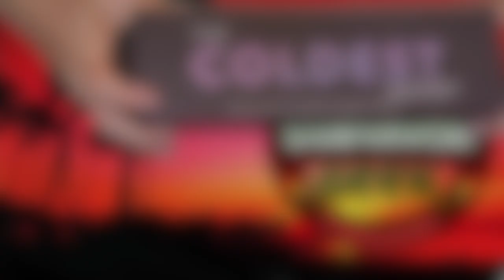Screen Captures | Reward and Immunity Challenges | Survivor 43 | Episode 3 & 4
As I create all the video clips for a season, I take a bunch of fun screen shots and then end up using just a few of them for the video thumbnails. This video contains all the screen shots I captured from Episodes 3 & 4 of Survivor 43.

Survivor: One World is the twenty-fourth season of Survivor. It featured two tribes, separated by sex, living on the same beach until a tribe switch on Day 12 separated the tribes. It premiered on February 15, 2012. The season saw two medical evacuations, and has to date produced five returning players (Colton Cumbie, Kat Edorsson, Kim Spradlin, Monica Culpepper, and Troyzan Robertson) for subsequent seasons.
Relations between the men's tribe and the women's tribe were tense in the early game, with negotiations for even basic resources growing complex and embittered. Early alliances based almost exclusively on gender resulted. After the Tribe Switch, several members of the new, mixed-gender Salani tribe formed a secret alliance with the object of stealthily seizing power in the game. Kim Spradlin was at the nucleus of both this new alliance and the long-established women's alliance. After the merge, she and her collaborator Chelsea Meissner used this leverage to tip the numbers in favor of the women, after which point they recommitted to their original all-female alliance, which easily picked off all of the remaining men in the game. The two were joined by the charismatic Sabrina Thompson in the Final Three, but Kim's role as the season's dominant strategist earned her a 7-2-0 victory over Sabrina and Chelsea, allowing her to become the winner.

Production
The season was filmed once again in the vicinity of Upolu, Samoa. It is in the same filming location as Survivor: Samoa, Survivor: Heroes vs. Villains, and Survivor: South Pacific.

The season was filmed immediately after the filming of Survivor: South Pacific was wrapped up. This was done to cut down production costs. The season premiered in February 15, 2012.

Twists/Changes
One World Format: The two competing tribes, Manono and Salani, will be competing against each other while living together on the same beach in a more indefinite time. After the tribe switch and Reward Challenge on Day 12, the tribes were separated.
Battle of the Sexes: The cast will be divided according to gender, similar to both Survivor: The Amazon and Survivor: Vanuatu. Salani and Manono were the all-women and all-men tribes respectively, before the tribe switch on Day 12.[2]
"Do-It-Yourself" Challenges: Similar to how a Reward Challenge in Survivor: Samoa was conducted, certain challenges would require the contestants to run the challenge themselves, with no host overseeing them.[3]
Hidden Immunity Idol: Though there will be only one camp, there will still be two Hidden Immunity Idols, one per tribe. If someone finds the other tribe's idol, they cannot use it. Instead, they must give it to a member of the opposite tribe before the next Tribal Council. Furthermore, for the first time, no clues would be provided.
Tribe Switch: The tribes were switched on Day 12, mixing the men and the women.
Merge: This season merged with twelve castaways in the game.
Expanded Jury and Final Three: Instead of the conventional Final Two facing the jury of seven, the Day 39 Tribal Council was held with a Final Three facing a nine-person jury.

Season Summary
The 18 castaways were split into gender-based tribes and given maps to their camps, unaware they would lead to the same location. Despite living on the same beach, the tribes would remain split, building separate shelters and fending for their own tribe.

On the women's tribe, Salani, a five-person alliance was formed between Alicia Rosa, Chelsea Meissner, Kat Edorsson, Kim Spradlin, and Sabrina Thompson, who were able to control the votes on their tribe. Despite a strong start, the men (Manono) found difficulty with Colton Cumbie, an outspoken member of the tribe who was initially an outsider, often interacting with Salani instead. After Sabrina accidentally found Manono's Hidden Immunity Idol, she gave it to Colton, who used his new found power to overthrow Manono's dominant alliance and gain control of the tribe.

After a Tribe Switch..